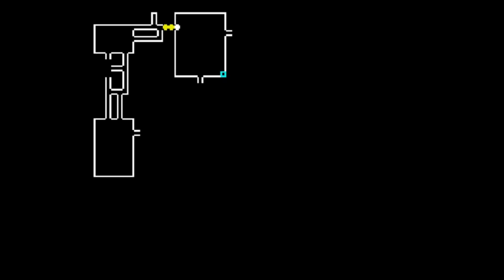POKEMON MYSTERY DUNGEON EXPLORES OF SKY #37 - Setting off for a brine filled adventure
after learing more about pikachu's relic fragment from the guildmaster we set off to brine cave with chatot in tow. we will see if this bird brain is any help at all.